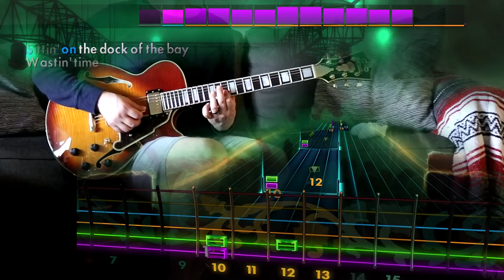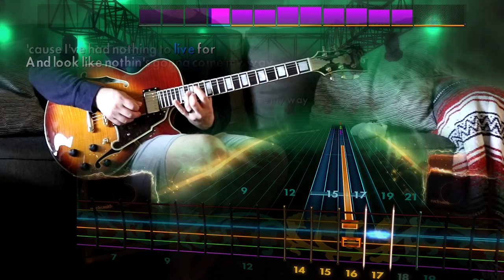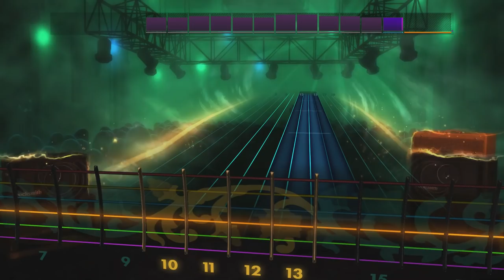Rocksmith Remastered - DLC - Otis Redding "(Sittin' On) The Dock of the Bay"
*Talking Funny reference*

Soul Hits #1 (Singles)

Otis Redding “(Sittin’ On) The Dock of the Bay” –
The Temptations “My Girl” –
Marvin Gaye “What’s Going On” –